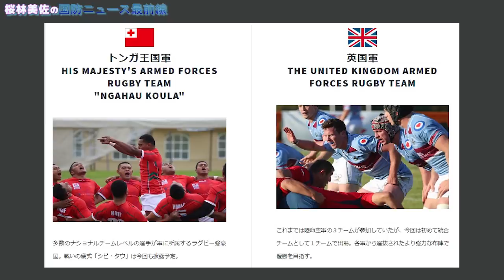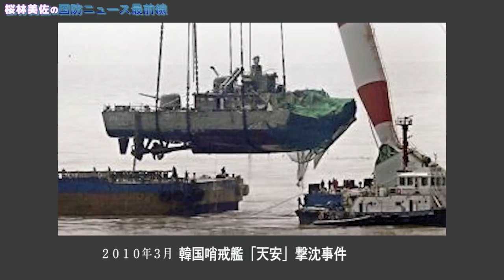GSOMIA破棄で何が変わる？！ミサイル防衛・ヒューミントは？ 桜林美佐の国防ニュース最前線 伊藤俊幸元海将【チャンネルくらら】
GSOMIA破棄で何が変わる？！ミサイル防衛・ヒューミントは？トランプ政権の反応は？